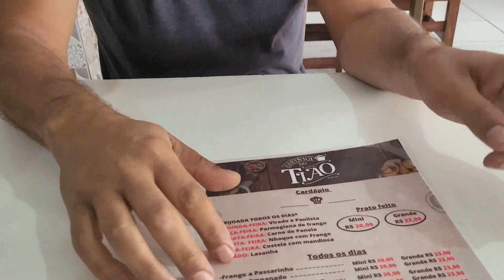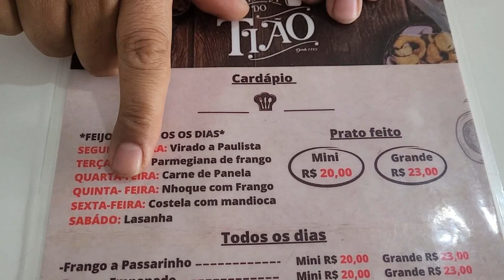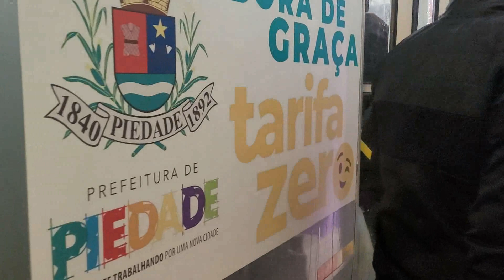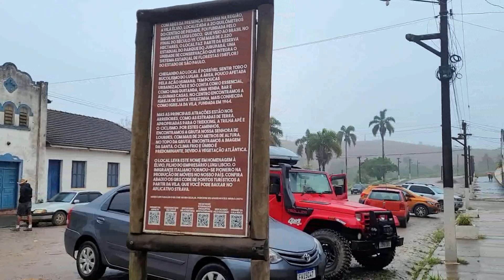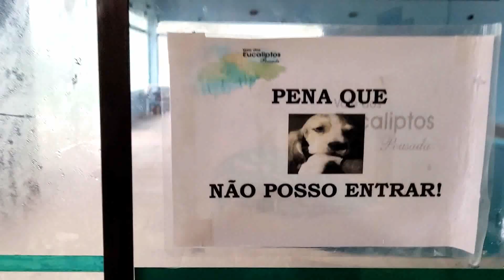Piedade-SP | O que fazer na cidade - Vila Elvio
Neste vídeo em um formato mais leve, mostramos como foi nossa viagem à cidade de Piedade SP,  no último final de semana de agosto de 2023.

A proposta desse conteúdo é ser mais solta, portanto é possível você ter uma noção real da nossa experiência de viagem. Fomos recebidos na Pousada Vale dos Eucaliptos onde tivemos uma experiência incrível em um Chalé muito aconchegante entre as montanhas.

Nosso grande desafio para essa viagem foi ir de ônibus pois o local não tem fácil acesso ao centro da cidade. Mas nos divertimos, conhecemos histórias maravilhosas e voltamos com muitas memórias pra casa.

Um agradecimento especial ao Sr. Jerônimo e a Lu que foram muito receptivos com a gente e além de nos proporcionar momentos únicos na pousada, nos apresentou o Sr. Miguel da Vila Elvio que nos contou muitas histórias dessa vila antiga bucólica.

Faremos mais um vídeo somente da vila, aguarde!

Pousada Vale dos Eucaliptos:

📍 Estrada Piedade a Vila Elvio, km 22 -  Vila Elvio - Piedade - SP, 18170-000.

A pousada Vale dos eucaliptos fica localizada em uma clareira dentro da Mata Atlântica a 45 Km de Sorocaba, Município de Piedade.

Luciana